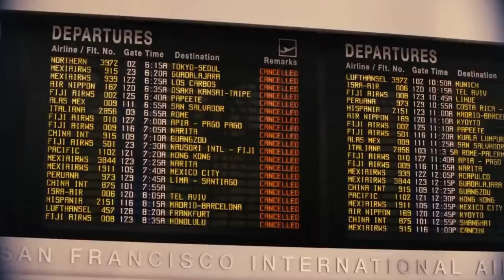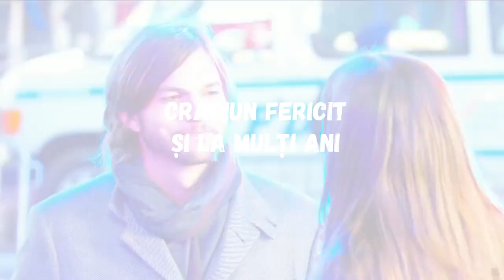FILME ROMANTICE DE CRACIUN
Salut! În acest videou vreau să-ți prezint o listă cu filme de dragoste perfecte pentru a petrece serile magice de iarnă lângă persoana iubită.
Vizionare plăcuta!